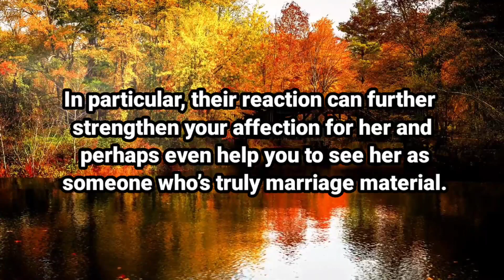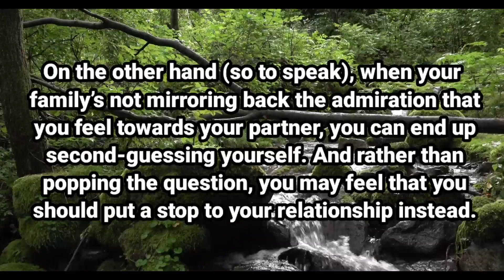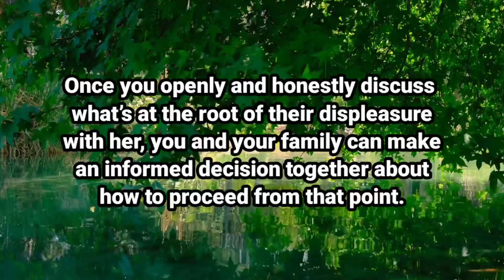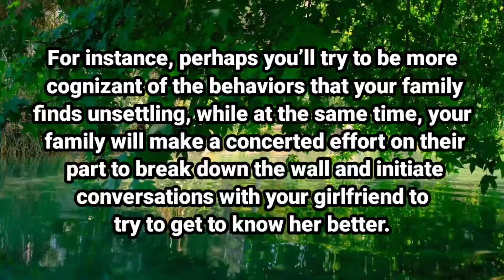Angel message: My family opinion about you || God message